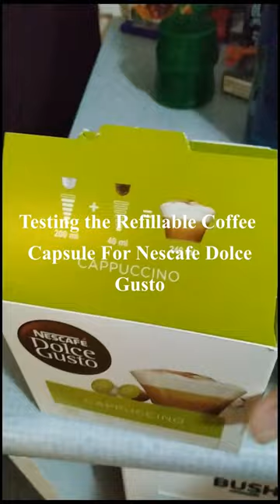Testing the Refillable Coffee Capsule for Nescafe Dolce Gusto.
Testing the refillable coffee capsule for Nescafe Dolce Gusto machine part filter